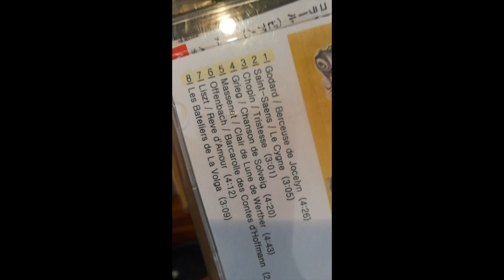リスト・愛の夢 アンドレ・レヴィ List / Reve d'Amour - Andre Levy (violoncello)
樽モノシリーズ・クラッシック
樽モノで未だ遊んでます（笑）
アンドレ・レヴィ　チェロ
アンドレ・コラール　ピアノ
録音　1958年11月(モノラル)
再生　Dynakit Pam-1→ Dynaco Mark-III 1957年発売　樽ベルギー10cm
スマホ空気録音
引用
Andre Levy (アンドレ・レヴィ)。フランスの男性チェリスト。1894年生まれ。1982年没。
パリ出身。パリ音楽院で室内楽をカミーユ・シュヴィヤールに、チェロをジュール・ロエベに学び、1912年に最高位を取得して卒業。第二次世界大戦前は、パリのいくつかの小さな音楽院で教鞭をとった。終戦後はパリ・エコール・ノルマル音楽院でチェロのクラスを教える。1952年、ジュヌヴィエーヴ・ジョイ（ピアノ）、ジャンヌ・ゴーティエ（ヴァイオリン）とピアノ・トリオ「トリオ・ド・フランス」を結成する。1970年代まで指導と演奏活動を精力的に行った。